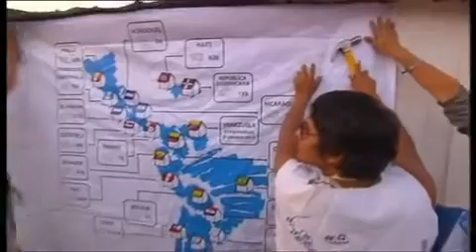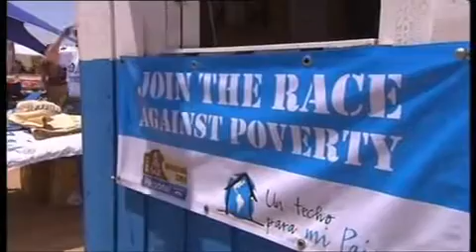DE Magazin 8 Etappe Antofagasta Copiapo 10 01 2011 VIDEO